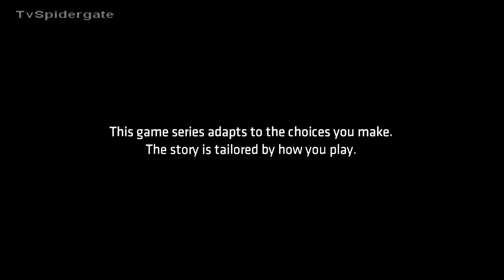Batman: The New Order The Animated Telltale Movie[Full Move]